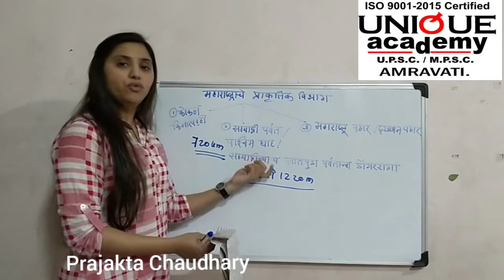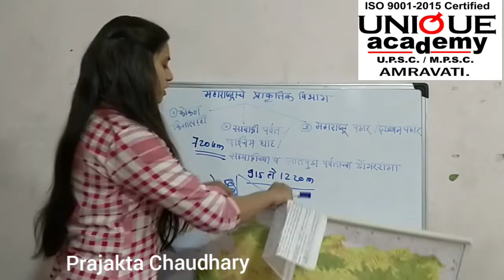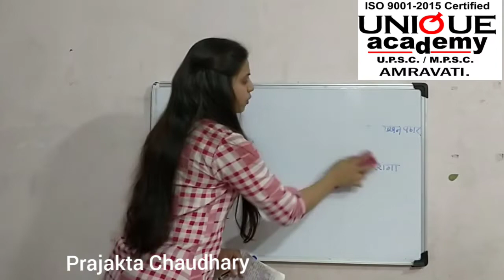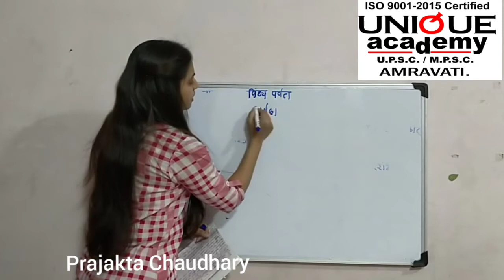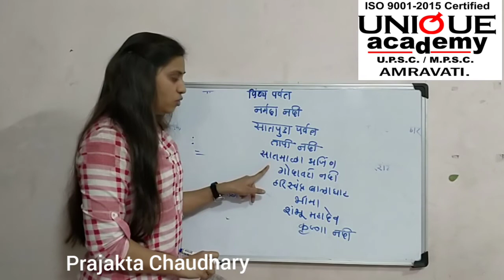MPSC-महाराष्ट्राचा भूगोल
प्राकृतिक महाराष्ट्र भाग-२
प्राजक्ता चौधरी
युनिक अकॅडमी अमरावती